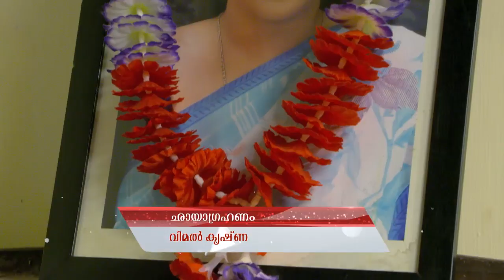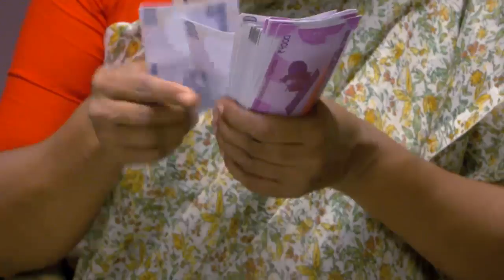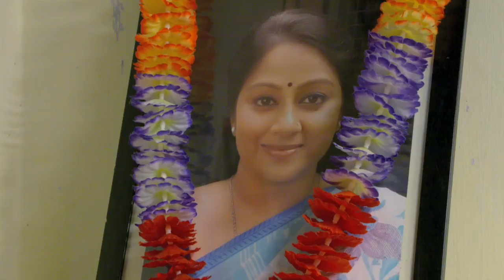STAR VANAMPADI 166 TD 16 08 17